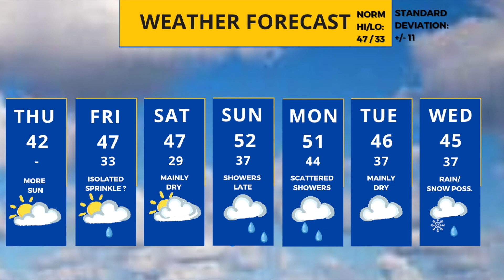Minnesota weather forecast: Where to expect rain or snow this weekend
Meteorologist Sven Sundgaard is in with the latest look at temps warming up into the weekend ahead of rain, and possible, snow showers next week.